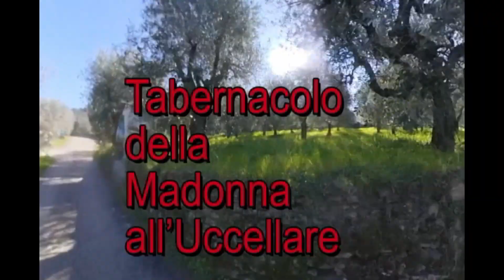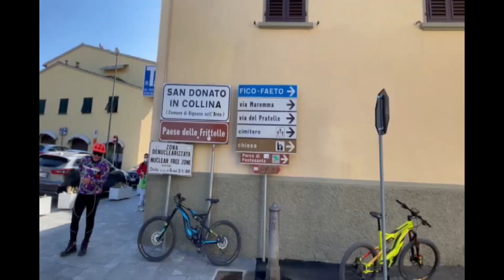Sentiero da Antella - Montisoni - San Donato in Collina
Cercare di unire Sport e Storia, cercare di trovare un connubio delle due cose per creare contenuti diversi e forse innovativi per quanto riguarda i video amatoriali di Trail running.
Il piccolo trail da me filmato, inizia dalla piazza principale di Antella (piazza Peruzzi) che passando d'avanti al cimitero monumentale di Antella inizia a salire per la collina incontrando varie case coloniche e tabernacoli che comunque passano dai sentieri segnalati dalla scritta Borghi e Colline.
arriviamo fino alla vetta giornaliera più alta fermandoci al Monastero di Montisoni passando da una strada in lastricato medioevale, li il Boccaccio scrisse nel Decamerone che il santo luogo nel medioevo custodiva la reliquia della santa croce, improvvisamente sparita nel nulla.
Si prosegue con una strada bianca circondata da alberi che ci porta al bivio frà Fontesanta e San Donato in Collina.
Nel paesino famoso per le sue frittelle troveremo anche una delle poche scritte antiche rimaste, la Canova di Vini che ancora staglia sopra La Risto Macelleria Casalini che eggreggiamente continua il suo lavoro come negozio storico e dove si vendono prodotti prelibati.

Dai un'occhiata a questo percorso su Wikiloc! (Antella-Montisoni-San Donato)